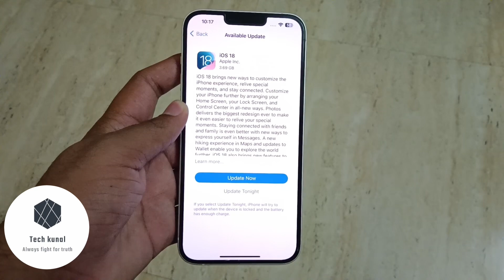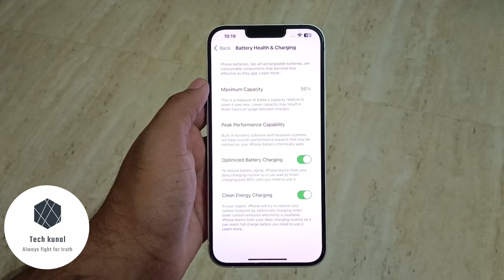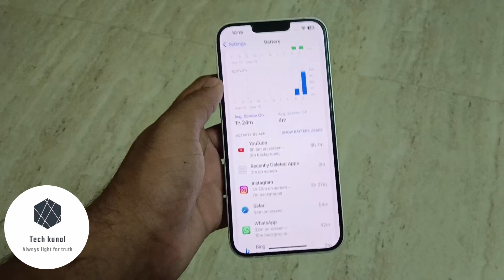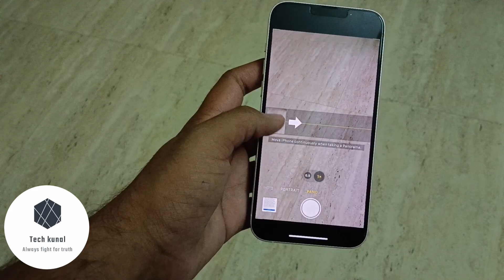ios 18 stable update review on iphone 14 plus|battery life|performance|Bug fixes